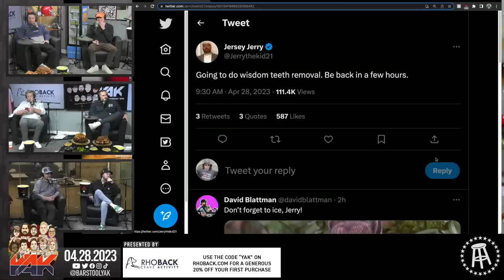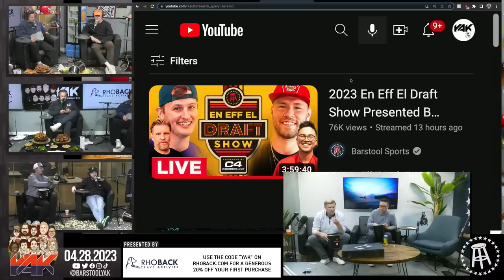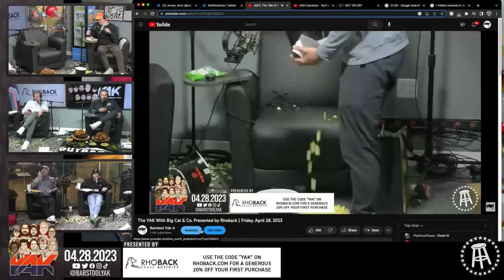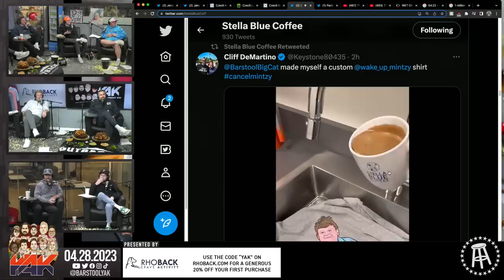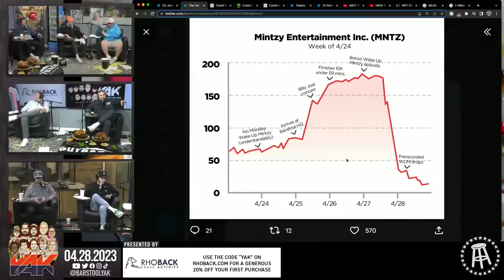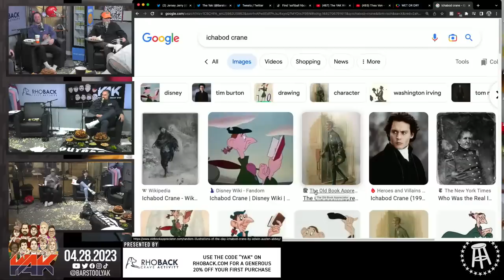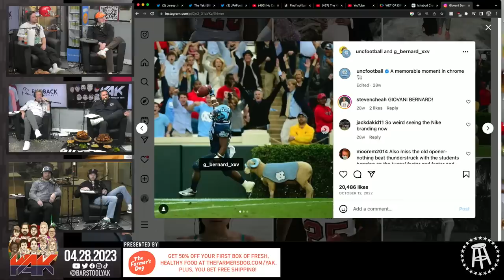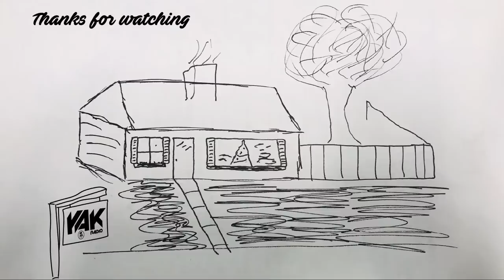A Popcorn Day For The Ages | The Yak 4-28-23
Outback: Don’t miss the limited-time Great Barrier Eats land and sea menu at Outback Steakhouse – order

Always has.